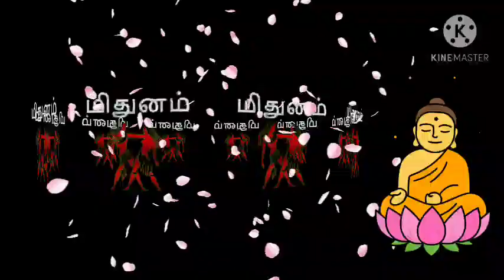இன்றைய ராசி பலன் 09.10.2020 Today Rasi Palan in Tamil/Horoscope/nalaya rasipalan/all in one Nandhini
today rasi palan youtube,
today rasi palan youtube tamil,
sun tv rasi palan today episode youtube,
today rasi palan zee